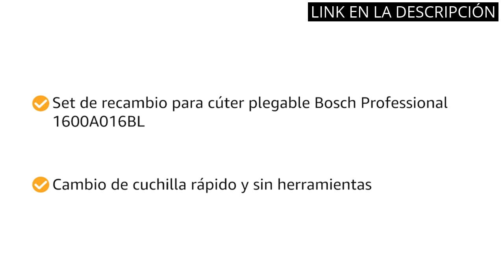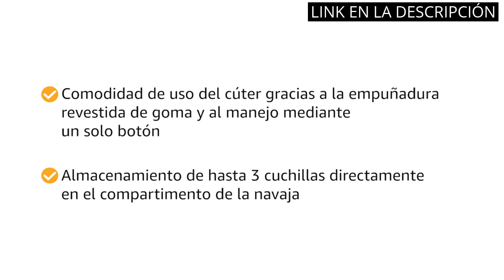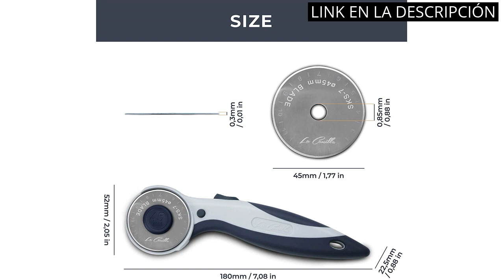CUTTER DE PRECISION: Los 5 mejores cutters de precisión para tu proyecto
✋  Aquí están los 5 mejores cutters de precisión para tu proyecto disponibles en el mercado.

??? ENLACES DE COMPRA CUTTER DE PRECISION ???

1) OfficeTree - Cutter Manualidades Set 16 Piezas - Escalpelo Cutter Precision por 3 Cuter diferentes y 13 Cuchilla de Repuesto - Bisturi Manualidades Herramienta

2) Bosch Professional - Cuchillas de repuesto para cúter plegable

3) Cutter metálico de gran precisión con recambio de 3 cuchillas para tus manualidades.

4) APLI 14680 - Cuchillo Hobby de precisión PREMIUM con 3 recambios

5) La Canilla Cutter Rotatorio Profesional de 45mm + 6 Cuchillas de para Cortar Telas de Costura, Manualidades, Patchwork Scrapbook y otros Materiales Cortador Circular Rotativo para Papel Kraft o Cuero

00:00 - Intro
00:05 - 1) OfficeTree - Cutter Manualidades Set 16 Piezas -...
00:32 - 2) Bosch Professional - Cuchillas de repuesto para cúter...
01:10 - 3) Cutter metálico de gran precisión con recambio de...
01:38 - 4) APLI 14680 - Cuchillo Hobby de precisión PREMIUM...
02:12 - 5) La Canilla Cutter Rotatorio Profesional de 45mm +...
02:46 - Outro